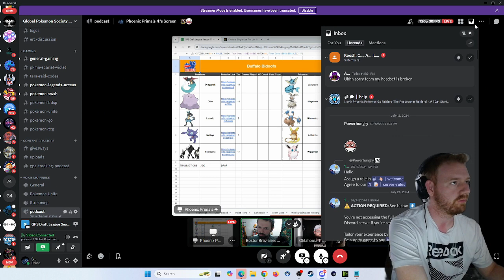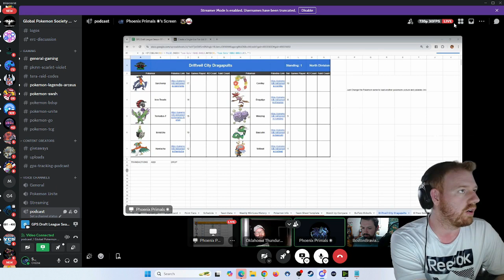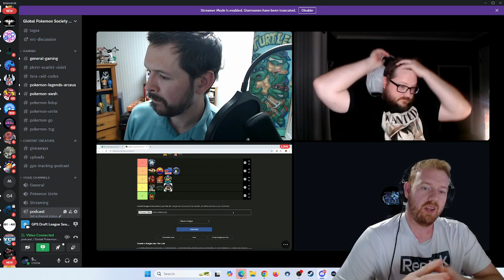Global Pokemon Society Season 11 Team Tier List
Today we rank all 12 teams in the Season 11 draft! Where will we rank your teams coaches? find out right now!!!